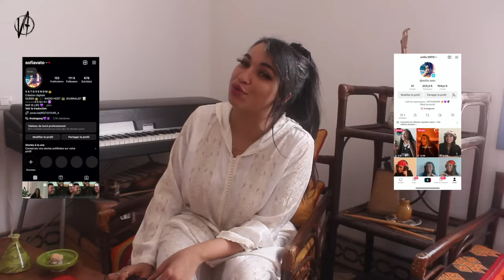PHOBIA ISAAC - RIQUELME || VATOREACTION ♕♊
UNROLL, STAY SAFE, OR DIE !